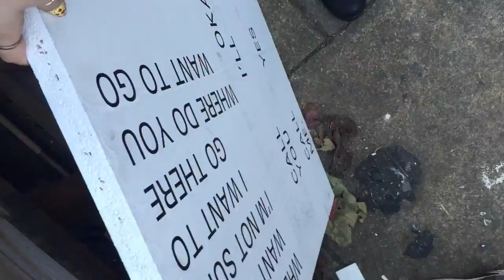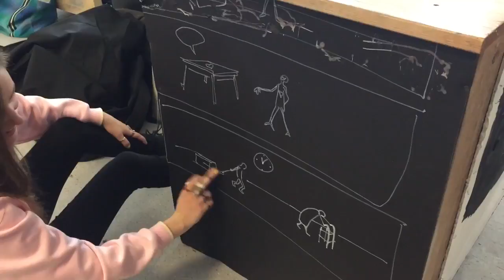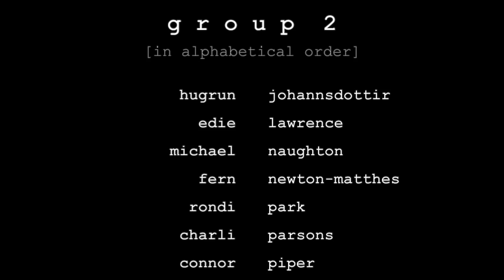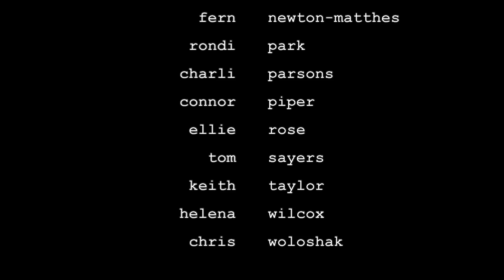imagineering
g r o u p  p r o j e c t ↠ imagineering

'imagineering' - for this project we were split into groups, we collectively decided we wanted to make a 'creative space'. this video shows the building process of our space, it was fun working without a plan and just going with the flow. our creative space later transformed into a 'drawing machine'.

filmed footage: hugrún jóhannsdóttir and charli parsons
editor: charli parsons

group 2 members [in surname alphabetical order]:
hugrún jóhannsdóttir, edie lawrence, michael naughton, fern newton-matthes, rondi park, charli parsons, connor piper, ellie rose, tom sayers, keith taylor, helena wilcox and chris woloshak